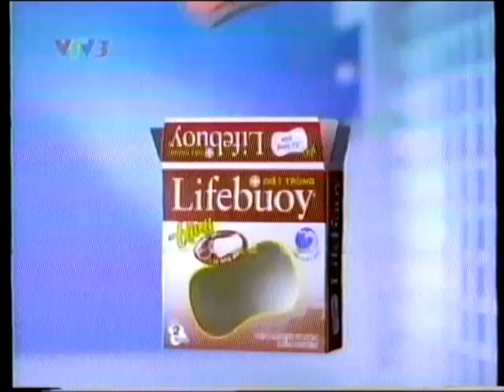Quảng cáo Lifebuoy - Tặng bông tắm (2002)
Clip quảng cáo Xà phòng diệt khuẩn Lifebuoy ❤ thiết kế mới.

* Tặng một bông tắm nhỏ gọn khi mua xà phòng diệt khuẩn Lifebuoy.